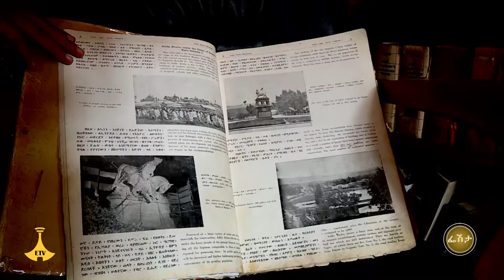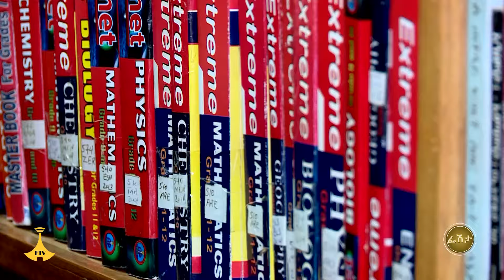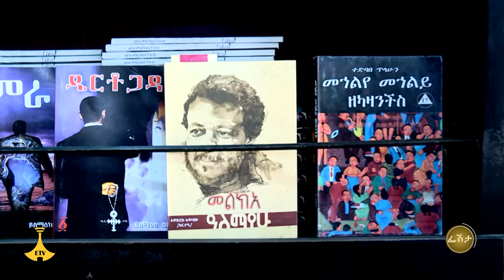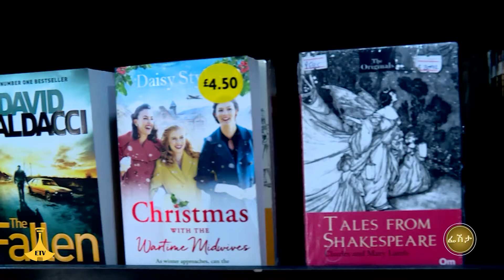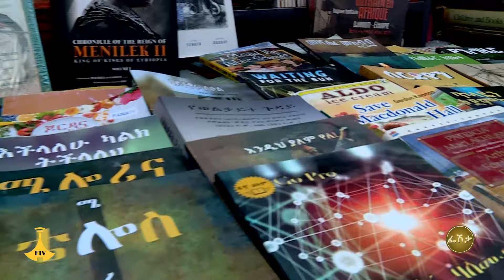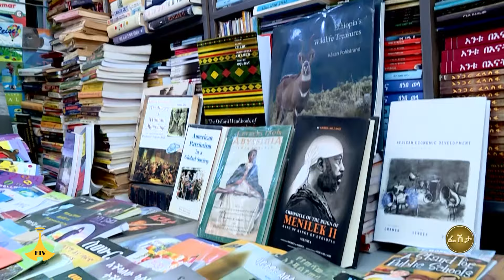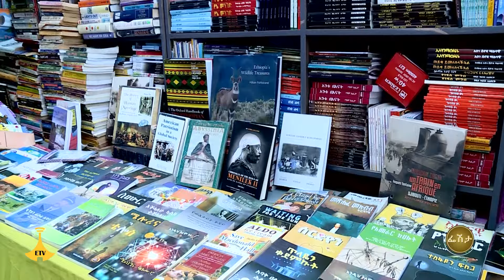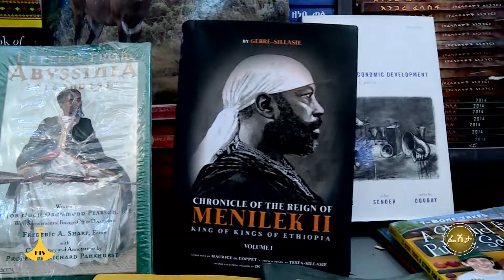እስከ 30 ሺ ብር የሚሸጡ መጻሕፍት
የመጻሕፍት ዋጋ ቅኝት EtvEntertainment EbcEntertainment Ethiopian Ebc meznagna #